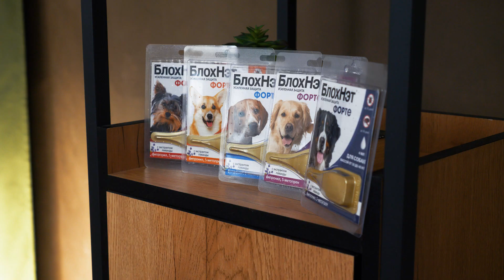Почему СОБАКА ЧЕШЕТ УШИ и как помочь питомцу?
В этом видео мы рассказываем, какие болезни чаще всего вызывают зуд в ушах у собак. Смотрите ролик до конца и узнайте, как помочь любимцу, если он вдруг начал чесать уши.

В этом видео:

00:25 – коротко о том, почему у собаки могут чесаться уши
00:40 – о чём это видео
00:55 – как понять, что питомец болен
01:15 – при каких болезнях зудят уши
01:23 – отит: причины, признаки, лечение
01:58 – аллергия: причины, признаки, лечение
02:26 – в ухо попал инородный предмет или вода
02:47 – отодектоз: причины, признаки, лечение
03:24 – как вылечить отодектоз в домашних условиях
04:13 – что делать, если обнаружили признаки ушной болезни у питомца

✅ Статья "Собака чешет уши: причины и лечение. Что делать хозяину, если собака чешет уши"

БлохНэт Форте прошёл все необходимые доклинические и клинические исследования, которые были проведены в соответствии с международными стандартами. Препарат показал себя как абсолютно безопасное средство для всех животных, участвовавших в эксперименте.

Реклама. Рекламодатель ООО «НВП «Астрафарм»